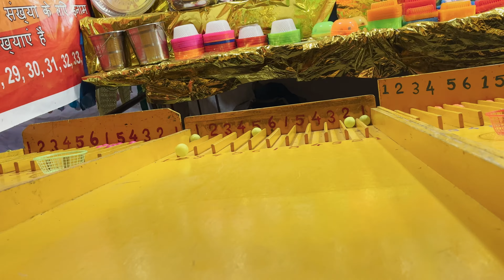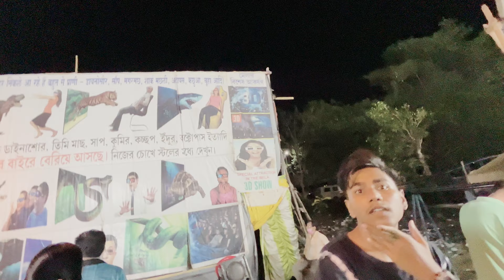LETS RIDE WITH CAMERAPERSONALITY INTO THE FAIR 🎡 🎢 💕